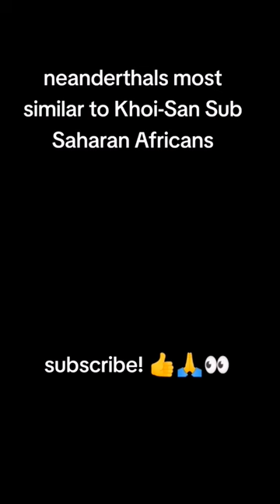Most similar humans to NEANDERTHALS 😱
neanderthals and denisovans compared with modern humans!
In the  middle paleolithic, archaic humans called “Neanderthals” lived in Europe and East Asia. Technically the archaic humans in Asia were called “Denisovans” named such after a series of skeletons found in Denisova Cave in Siberia. The Denisovans of East Asia were closely related to the Neanderthals of Europe. On my channel, I have made videos covering the traits and GEDmatch results of multiple neanderthals and denisovans. I decided to simulate G25 coordinates for neanderthals and denisovans with their raw data file using rawtosim25 tool on exploreyourdna.
As you can see, the neanderthal individuals and the denisova individuals resemble Ju Hoan people most out of all modern humans